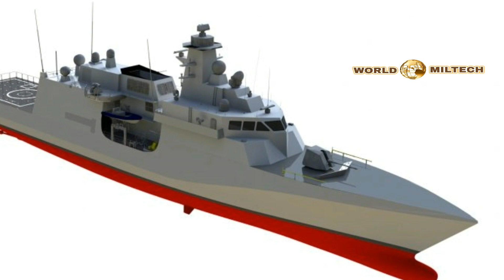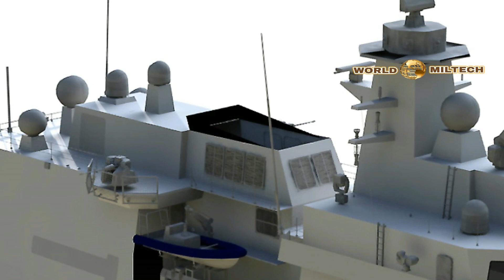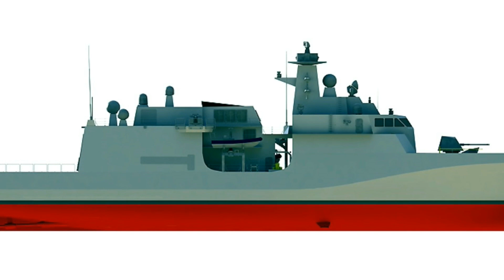The latest generation of the Italian Navy's Offshore Patrol Vessel (OPV) program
As part of the Italian Navy's Offshore Patrol Vessel (OPV) program, Orizzonte Sistemi Navali (OSN) has received notification from the Italian Navy that it has exercised its option for the construction of the fourth next-generation patrol vessel and the related logistical support. The total value of the operation is about 236 million euros.
In the coming days, Orizzonte Sistemi Navali will finalize sub-contracts by notifying the option exercise to Fincantieri and Leonardo, with a value respectively of around 163 million euros and 70 million euros. The contract with Fincantieri constitutes a significant related-party transaction. For Leonardo, the sub-contract is a related-party transaction of lesser importance, considering its value and the applicable relevance indexes. Both transactions are in keeping with the applicable regulations and are exempt from the procedural regime for related-party transactions (including jointly), pursuant to current regulations and the respective procedures adopted.
The OPV program, put in place to contribute to the modernization and renewal of the Italian Navy’s units, responds to the need to ensure adequate capabilities for presence and surveillance, maritime patrolling, merchant traffic control, protection of lines of communication and the exclusive economic zone, as well as operations to protect against threats derived from marine pollution, such as toxic liquid spills.
With a length of about 95 meters, a displacement of 2,300 tons and the capacity to accommodate 97 crew members on board, the new patrol vessels, which will be built at Fincantieri’s Riva Trigoso and Muggiano Integrated Shipyard, will be marked by a package of technological solutions, as well as standards of excellence in automation and maneuverability that will make them suitable for operating in a wide range of tactical scenarios and weather conditions.
Among the most innovative features is the naval cockpit, developed for the Italian Navy’s Multipurpose Offshore Patrol Vessels (PPAs) based on a truly revolutionary requirement: an integrated workstation, co-produced by Leonardo and Fincantieri NexTech, that allows the conduct of the ship and airborne operations by just two operators, the pilot and co-pilot, who have incorporated the figures of the bridge watch officer and the captain. Indeed, from this station, located in the command bridge, it is possible to manage the machines, rudders and platform systems and some functions of the combat system.